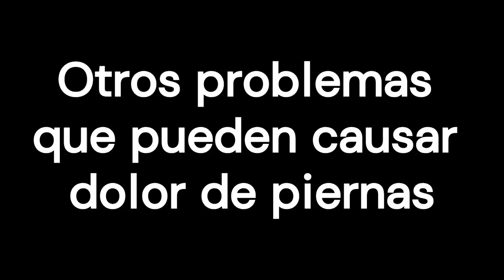Dolor de piernas, ¿claudicación intermitente?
La claudicación intermitente es un síntoma de la enfermedad arterial periférica. Ésta, también llamada arteriopatía periférica, suele estar causada por la acumulación de grasa (placa) en las arterias. Con el tiempo, la placa se acumula en las paredes de las arterias, lo que limita el suministro de sangre a las piernas.

0:00 Introducción
2:25 Otros problemas que pueden causar dolor de piernas